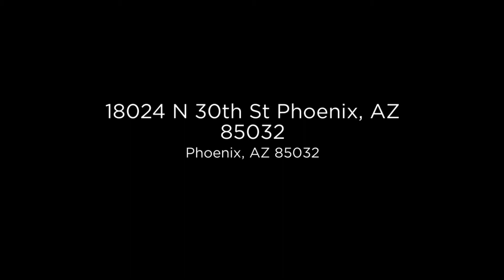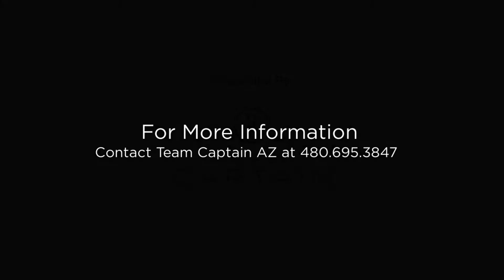Homes for Sale in Phoenix, Chandler, Gilbert - 18024 N 30Th St, Phoenix, AZ 85032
Stunning 3BR/2BA home in a great N PHX location with designer details galore! Situated on a spacious corner lot & offering nearly 1,600 SF, this property features a low maintenance, resort-style backyard with built-in BBQ and sparkling PebbleTec pool! The eat-in kitchen is a culinary dream with granite countertops, breakfast bar, stainless steel appliances and tons of storage! Gorgeous upgrades throughout the entire house boast wood-look porcelain tile, trendy color palette, & customizable bedroom closets. Less than one mile to Paradise Valley Community College, Paradise Valley Golf Course, Paradise Valley Dog Park and the SR 51 FWY! This home is a must see!